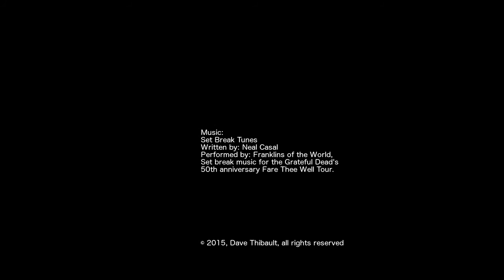The Making Of Back Bay Sunrise